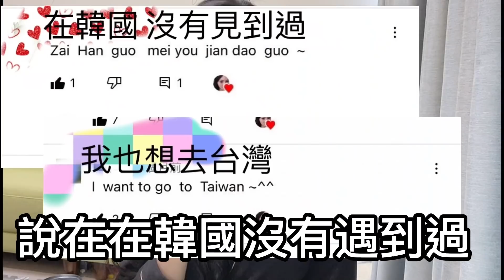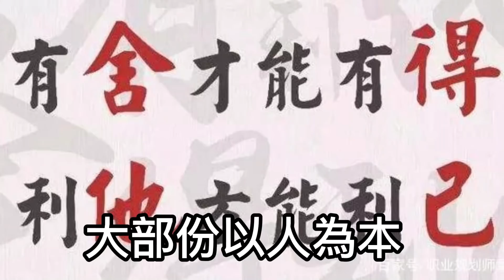外國人私信陸配分享他對台灣的看法 Taiwan Happiness|「繁中字幕」🇹🇼幸福感排名東亞No.1 |大陸妹-台灣媳婦｜陸配在台灣 台灣如何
影片未經本人允許不可私自修改、下載、傳播至任何開放式網站喔！感謝！

台灣老公第一次去大陸娘家 來我家圍觀這個台灣人的人 我居然不認識了！